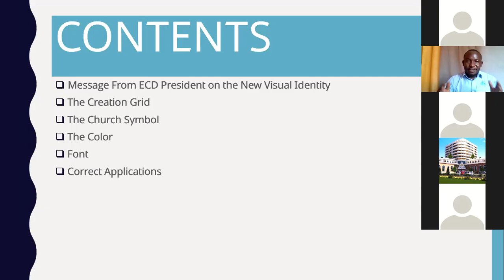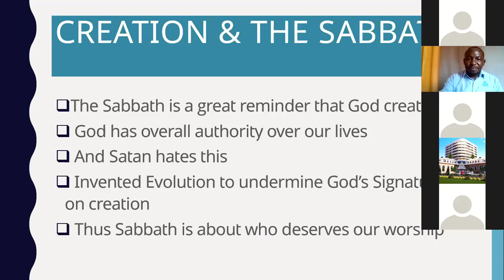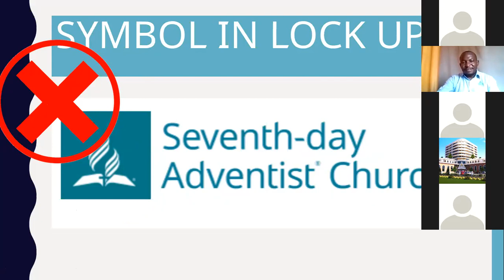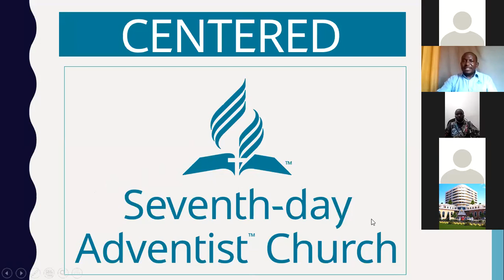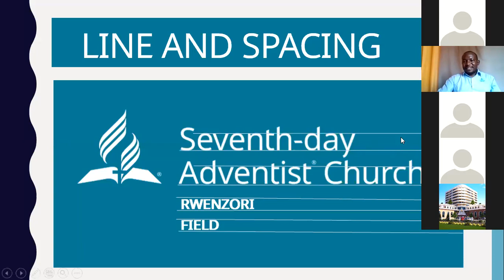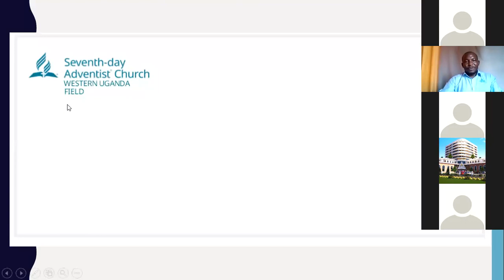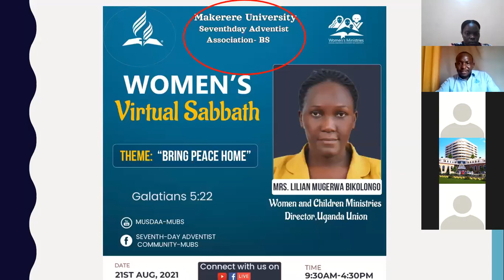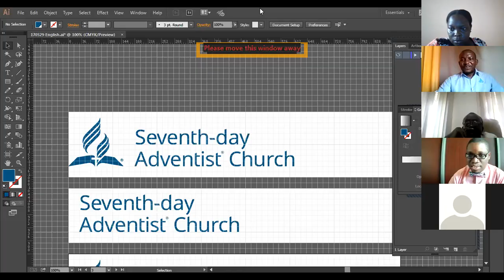Adventist Visual Identity || Elder Immanuel Ogwal (Director Communication Dept. UUM) ||Aug 18, 2021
Uganda Union Mission Communication Department